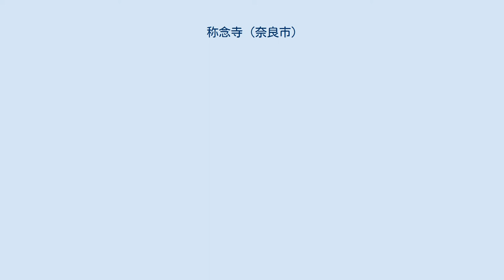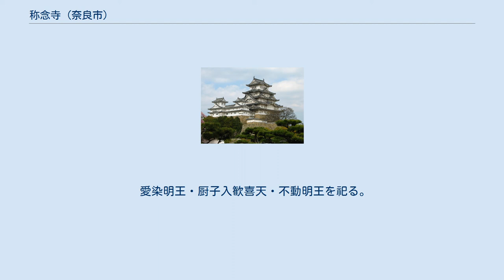称念寺 (奈良市)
称念寺（しょうねんじ）は、奈良市にある浄土宗の寺院。
 往古は法相宗で築地之内にあった草庵が起源と伝わる。
 仁安2年（1167年）、俊乗坊重源が入宋して善導大師の旧跡終南山悟真寺にいたり、大師の尊像を懇願した。
翌年日本に戻り、この寺を再建したという。
よって開基は重源とされる。
 後に広瀬郡細井戸村浄土寺の第3世頓誉が阿弥陀如来を祀り、浄土信仰の寺とした。
 第2代は誠誉で、現在は中興から第28世と言われる。
 木辻遊郭内にあったため、郭内娼妓死亡の際には引導寺となり、往生浄土の回向を扱ってきたという。
 内陣に宮殿厨子があり、中に本尊阿弥陀如来と観音・勢至の両脇侍を祀っている。
左右に善導大師立像と法然坐像を安置する。
この善導大師像は中国伝来とされ、下半身には金箔が施されていない。
 昭和49年に修理を行ったが、寛永年間改築の棟札があったという。
 愛染明王・厨子入歓喜天・不動明王を祀る。
 元禄7年（1694年）9月9日、芭蕉が当寺に休憩した際、 菊能香也奈良爾盤婦留幾仏達 （きくのかや ならにはふるき ほとけたち） の句を詠んだ。
寛政5年（1793年）に芭蕉百回忌が行われた際、本堂前にこの句の碑が建てられ、現在まで残る。
 本堂前の無縁塔（納骨堂）や墓地には、室町時代からの碑がいくつか残っているが、中でも重要なものに、無縁塔頂上の大きい板碑型六字名号碑がある。
これは慶長19年（1614年）10月に建立されたもので、第2代玄蓮社誠誉上人の名がある。